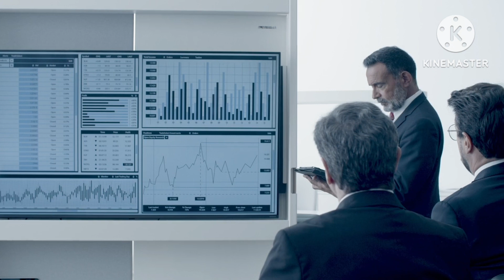India Company Hinduja Groups biggest like TATA Groups | Hinduja कैसे बनी इतनी बड़ी Company